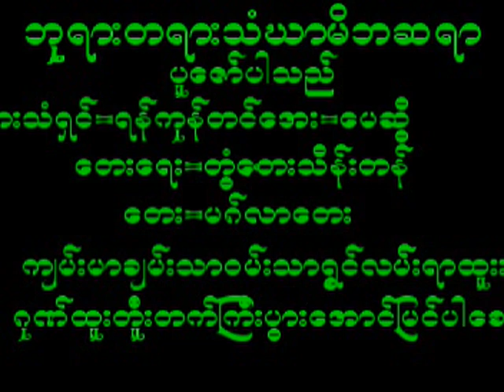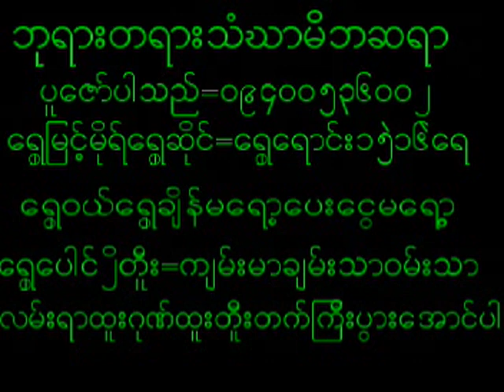October 25, 2024